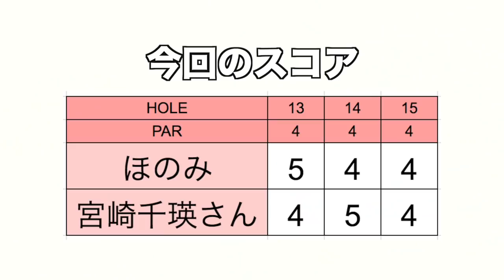ゴルフは真剣です【ちえ×ほのみゴルフ#5】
宮崎千瑛さんとほのみちゃんの2人でラウンド！
この日は前がすごく詰まっていたので
待ち時間が結構ありいろんな方法で遊んでいる2人。
スロープレーではありませんのでご容赦ください。

♣本日のゴルフ場:紫あやめ36東コース